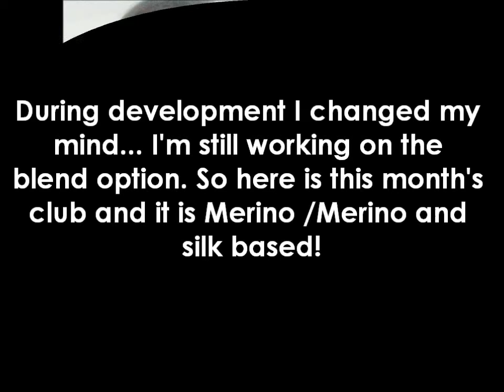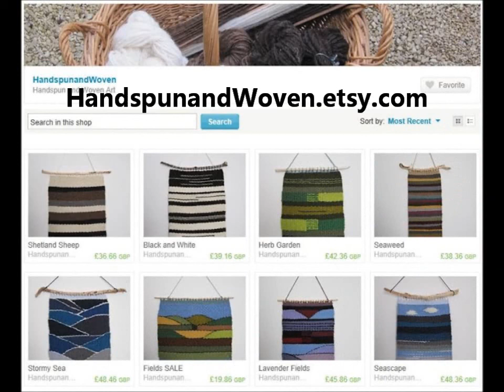Dreaming in Fibre Podcast - Episode 26: Glastonbury Wool Festival and Beyond!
In this episode I discuss what's been happening this month and what's happening next month on the website. The episode is up and show notes can be found

You can also find this on YouTube, Blip.tv and iTunes.

Ashford Agent and fibre artist/supplier.